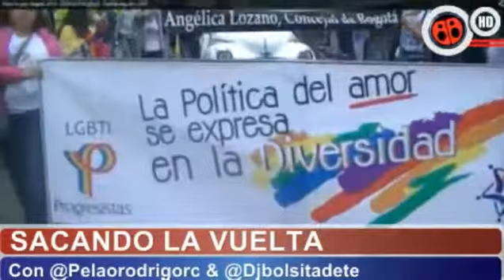Martes alternativo ♦Reyna♦ 16/12/2014